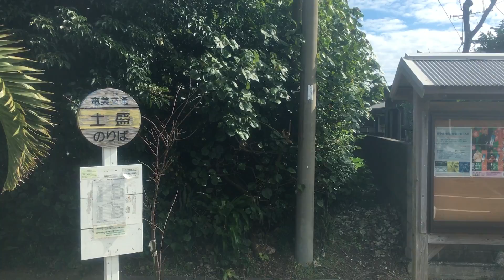奄美大島バス 前面展望 車窓 あやまる岬→奄美空港/ しまバス北大島線 あやまる岬1201発